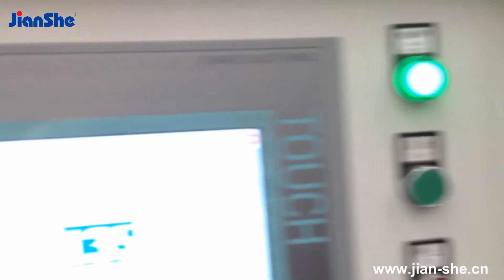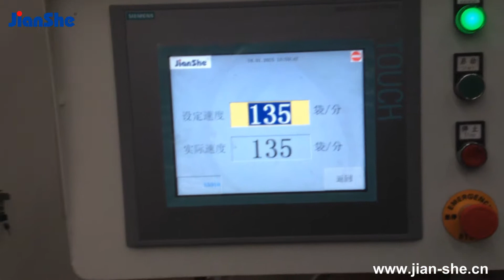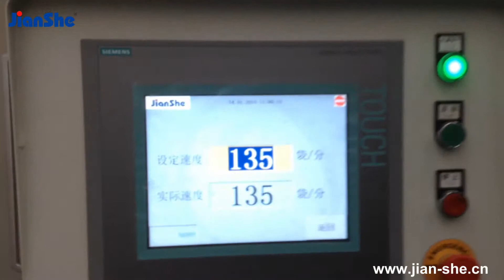ZD-QFJ13 Fully Auto Roll-fed Square Bottom Paper Bag Machine 135 bags/min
Company: Jiangsu Fangbang Machinery Co., Ltd.

This machine is designed to manufacture square bottom paper bags with handles from paper roll, paper patch roll and paper rope, and it is an ideal equipment for producing paper handbags fast. By implementing steps including handle making, handle application, tube forming, tube cutting and bottom forming within a fully automatic process, this machine can effectively save labor costs. The equipped photoelectric detector can correct cutting length, so as to ensure cutting precision. SIEMENS PLC system and adjustable dual-moulds structure, ensure that the machine can perform quickly and stably, as well as reduce adjusting time for different bag sizes. Special bags collection platform and counting function, improve packing efficiency of paper bags packing. Thanks to perfect technologies and fast production speed, this machine can produce paper handbags with high quality in many different forms, which are especially suitable for food and clothing industries.